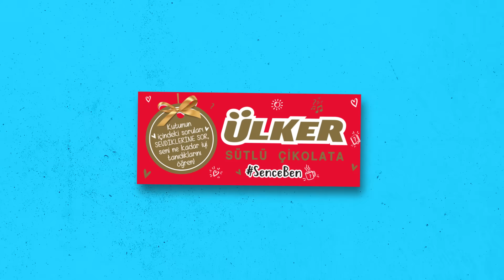“Çekmeceli Çikolata” Ülker Napoliten’i Paylaşmak Yeni SenceBen Kutularıyla Şimdi Daha Eğlenceli!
Ülker Napoliten, SenceBen kutusuyla yenilendi ve içine çok eğlenceli sorular eklendi! Şimdi Napoliten’in tadını SenceBen sorularını sevdiklerinizle birbirinize sorarak çıkartma zamanı!❤️